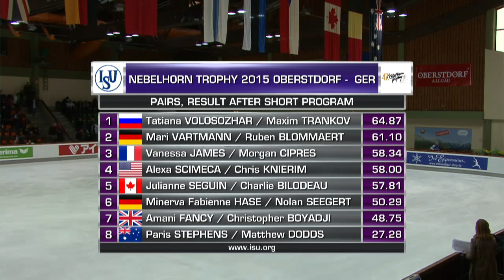Tatiana VOLOSOZHAR / Maxim TRANKOV SP NebelhornTrophy 2015